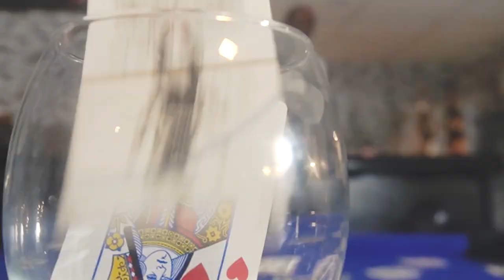Shiion Trust Issues Ft Artise Directed Filmed & Edited By Jackie Terry